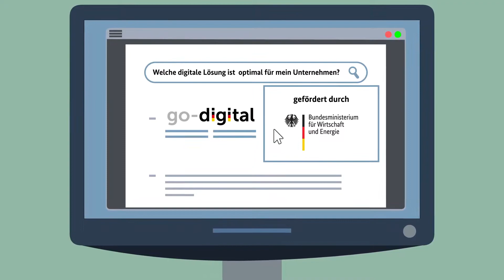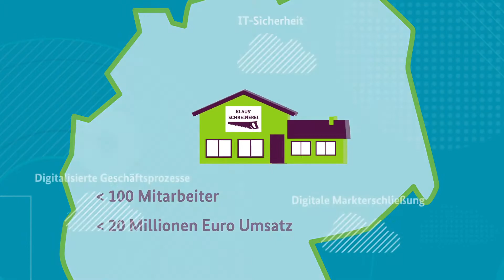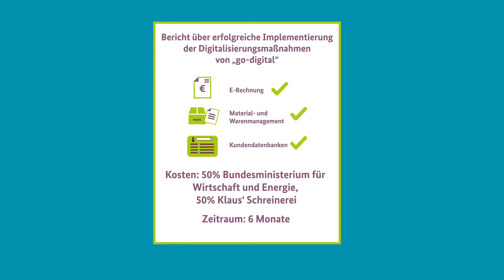Die BFG MEDIA GROUP ist Ihr Beraterunternehmen für das "go digital" Förderprogramm.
Die BFG MEDIA GROUP erhält die Zulassung für das Förderprogramm "go-Digital des Bundesministeriums für Wirtschaft und ist nun offizielles Beraterunternehmen. Ein Jahr zog sich der Zulassungsprozess wo die BFG auf Herz und Nieren nach den Kriterien des BMFW geprüft wurde, fachliche Expertise, Wirtschaftliche Stabilität, Gewähr einer wettbewerbsneutralen Beratung waren nur einige Punkte des Zulassungsprozesses.

Aber viel wichtiger ist, dass wir mit unseren Kunden jetzt noch intensiver die Digitalisierung von Geschäftsprozessen und Digitale Markterschliessungen im Bereich Online-Handel, SEO und Social-Media vorantreiben können.

Das heisst konkret, dass Marketing- Sales Kampagnen vom Staat mit bis zu 30 Tagessätzen a 1200 Euro  in einem Zeitraum von einem halben Jahr unterstützt werden. Diese Förderung eignet sich optimal um den Digitalen Wandel in vielen Unternehmen anzustossen oder zu intensivieren. Wenn Sie sich für Details dieser Förderung interessieren, beraten wir Sie gern.